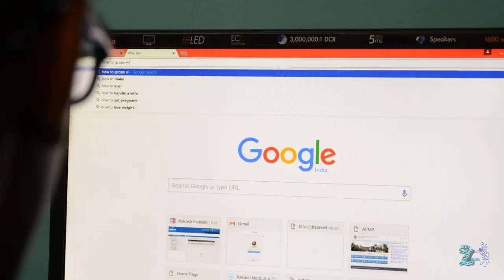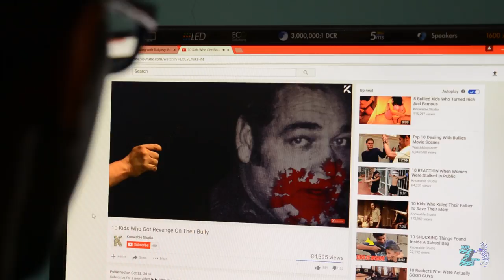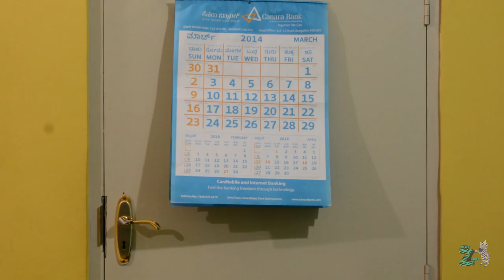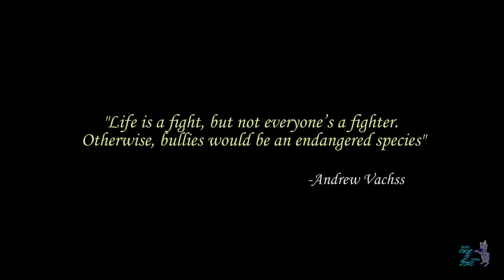The Obsession | Short Film on Bullying | Blue Zebra Studios